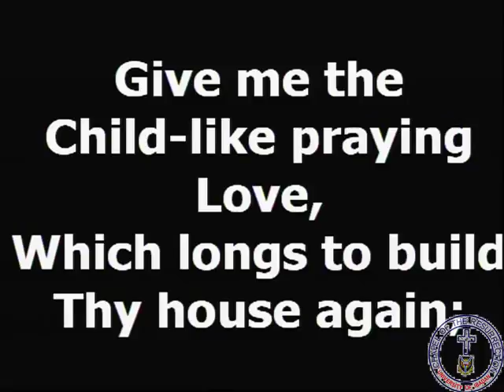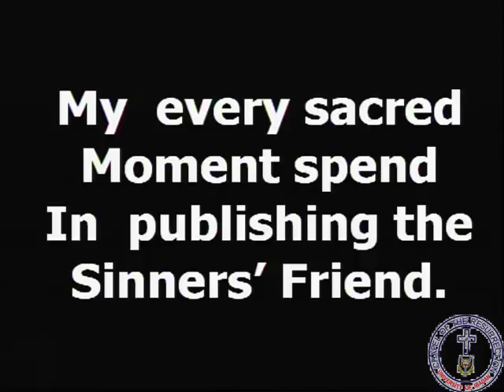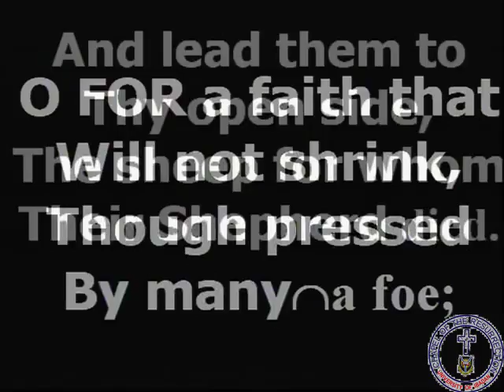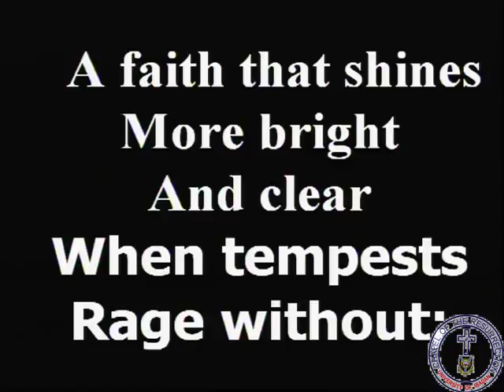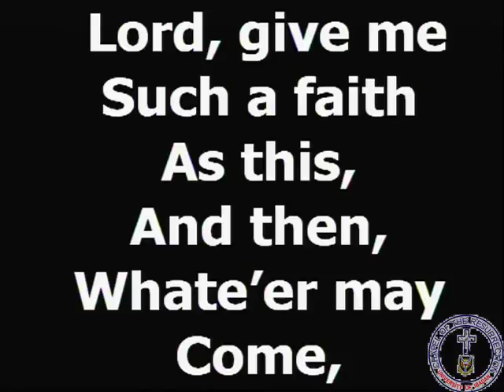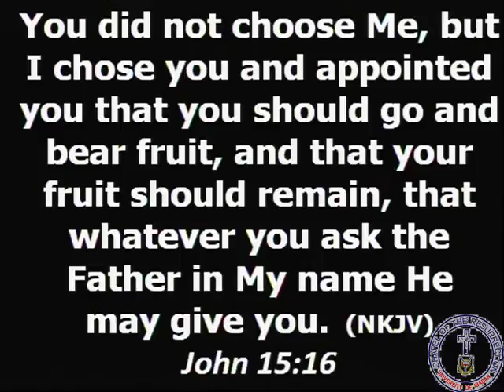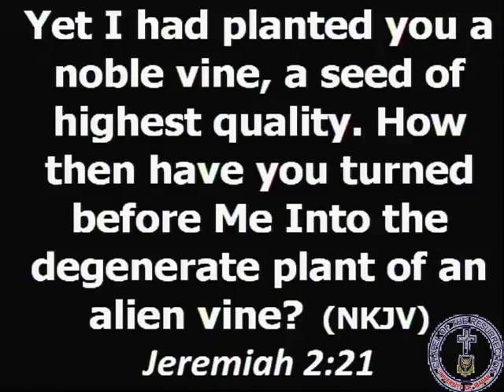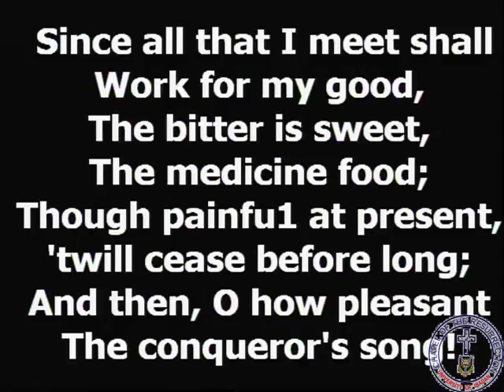doubt by rt rev oo odejayi